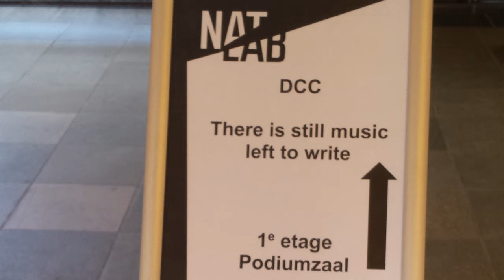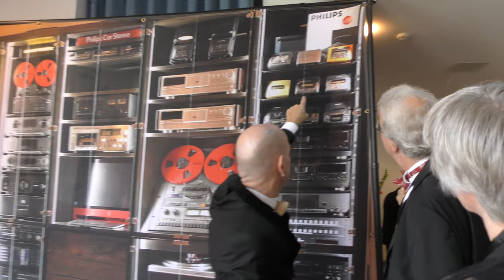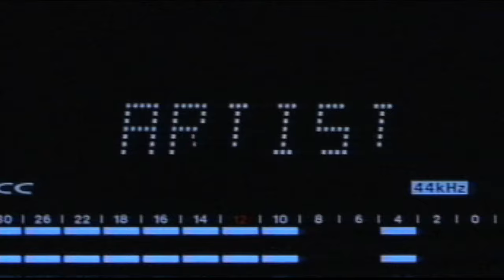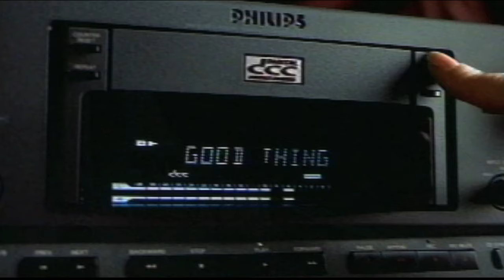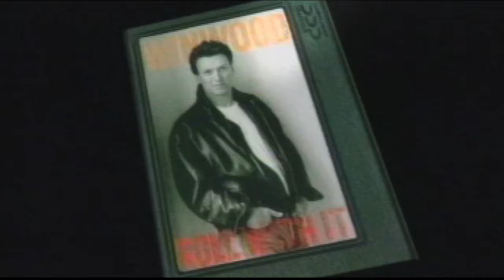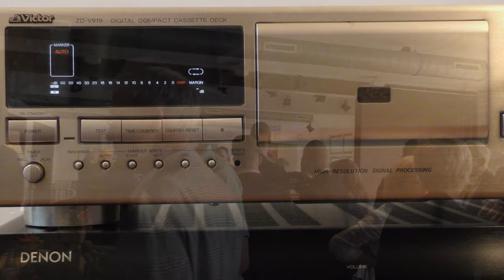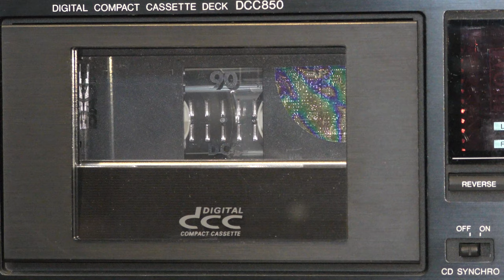Red Carpet Premiere Digital Compact Cassette Documentary, June 22nd 2019 Eindhoven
Virtually Hosted By Techmoan. This is an overview of the first day, June 22nd 2019. The DCC Documentary will be released in October 2019. The conference held on June 23rd about DCC, will also be uploaded within the next few weeks.